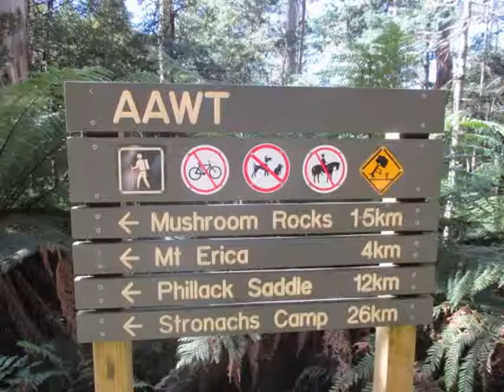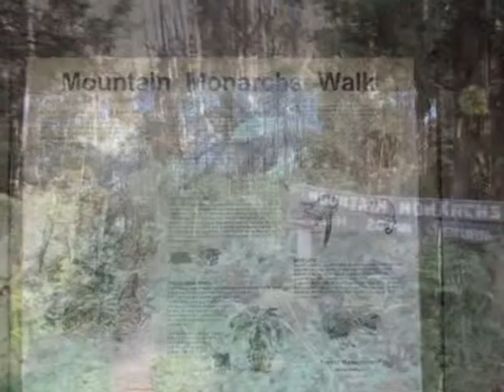Mushroom Rocks and Mt Erica Walk (Rawson)